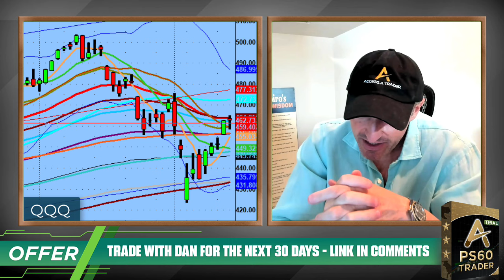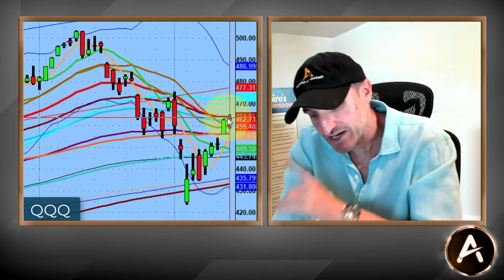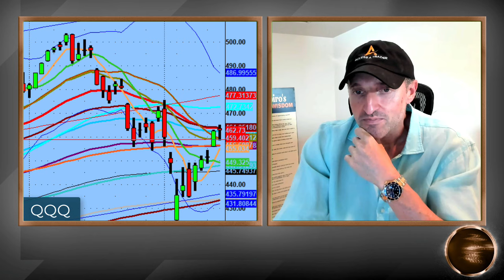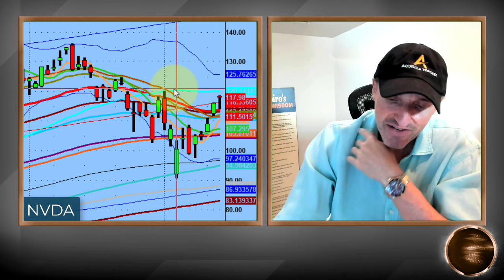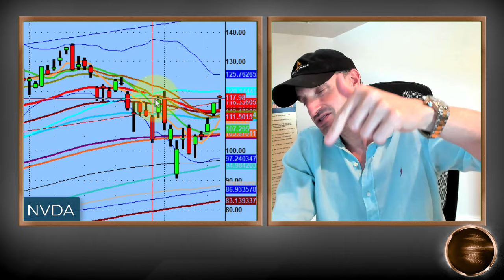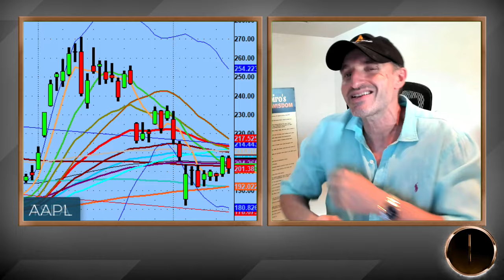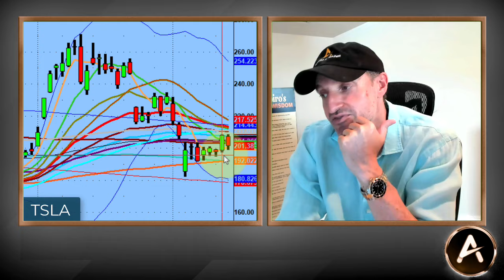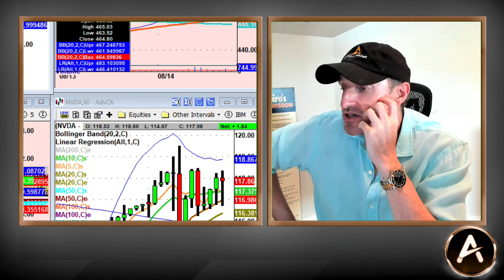The 50 Day MA Is The Basis Of Tech: Analysis. You Must Understand What This Means Before You Trade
I mention the 50 Day MA time and time again. If you don't understand how this plays a roll in technical analysis then this is your chance to get up to speed.

Do you take a trade short, do you take a trade long or do you just sit and wait? All of this is a scenario of 'it depends' and that is based off what the stock is doing in relation to the 50 Day MA.

💚 COMMUNITY SUPPORT 💚